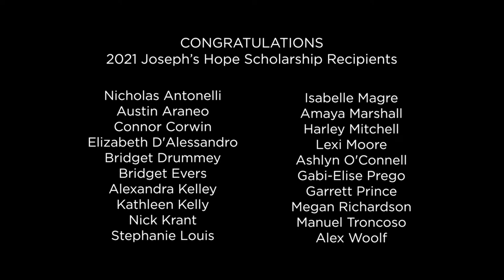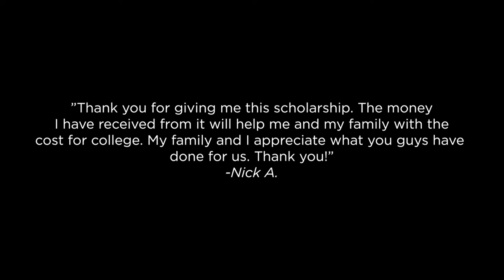Joseph's Hope Scholarship Recipients 2021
The Joseph's Hope scholarship was founded by Vicky and Frank Salituro to honor their son, Joseph, who passed from S.U.D.E.P. in 2011. Joseph's Hope has helped send people living with epilepsy to college since 2019 and has raised over $100,000.